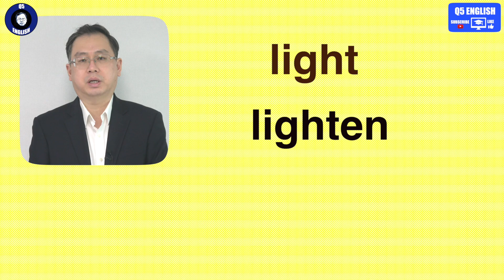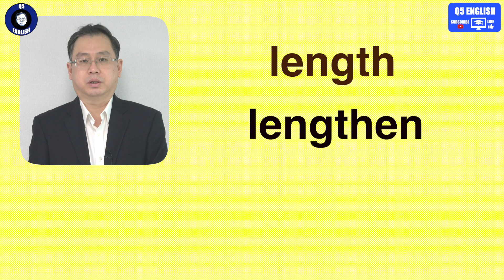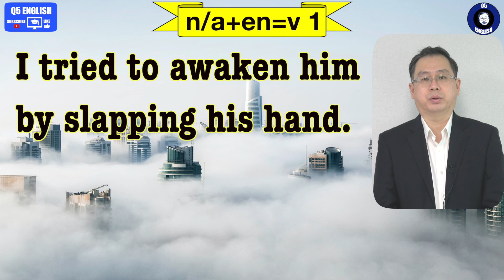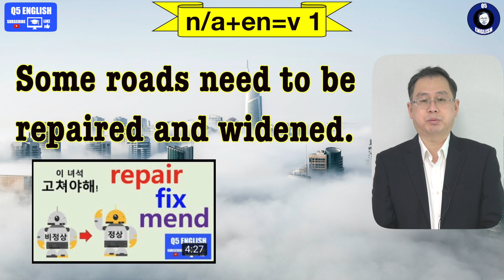Q5 English 어휘 Lesson 1512 (동사 만들기 3 - 명사/형용사 + en = 동사 : sicken, awaken, sharpen, widen)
두 번째 문장에서 slap his hand 대신 slap his wrist 로 이해하실 수도 있습니다.  그럼 가벼운 처벌을 해서 라고 이해됩니다.
오늘 내용은 지난번과 달리 en 이 뒤로 가는 형태입니다.  그리고 실제 많이 보셨을 것입니다.  그 출발점이 명사 혹은 형용사라는 것에 중점을 두시면 해당 명사 혹은 형용사를 제대로 이해하면 어휘력이 상당히 배가될 것입니다.  감사합니다.